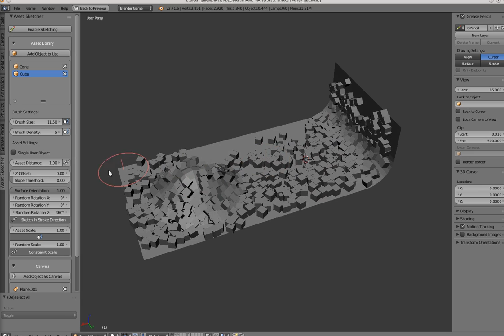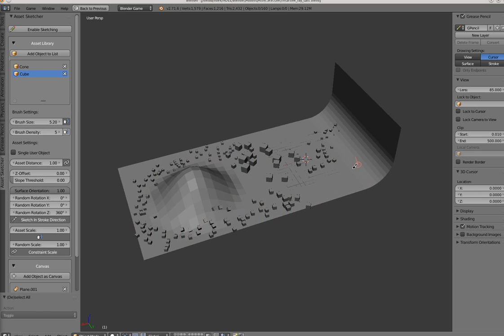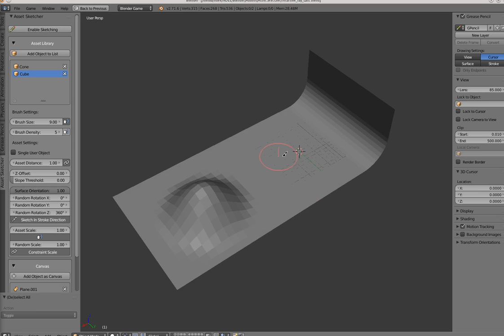Asset Sketcher v0.2 update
Hey there,
here is a sneak peek video of my upcoming update for Asser Sketcher.
Added some great new functionality and hope you will enjoy it! If you haven't purchased this addon, just go to the blendermarket and get it there.
All future updates will be for free and I hope you will have fun with it! :)